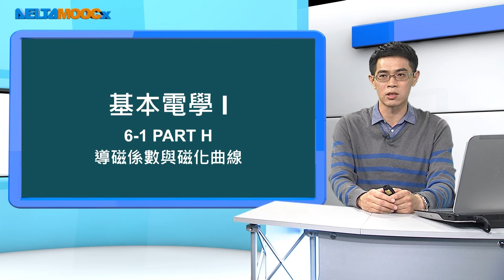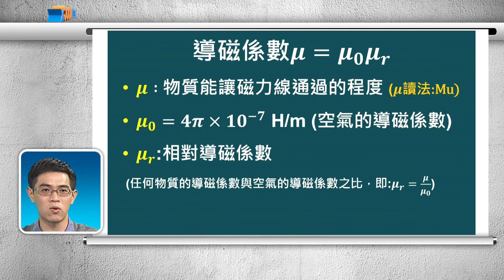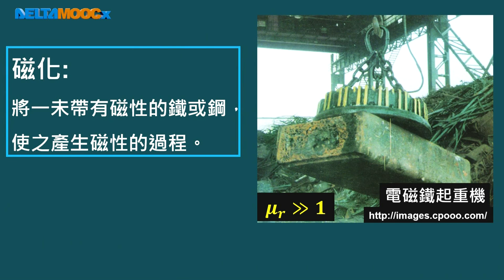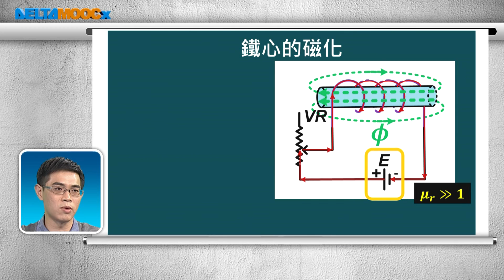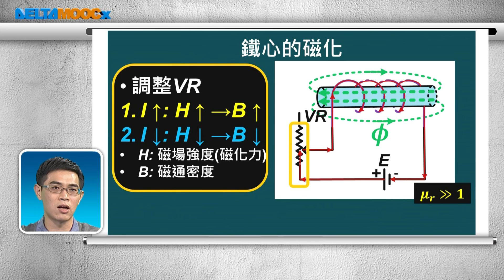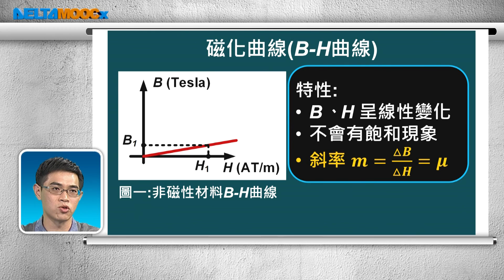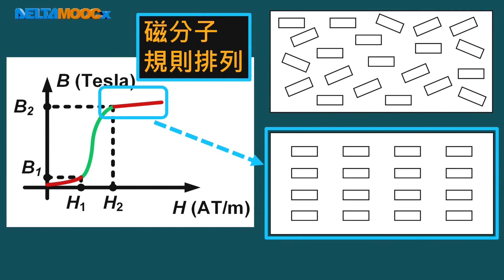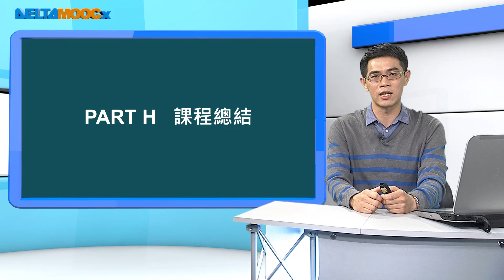高中基本電學_第六章 電感與電磁_6-1 磁的基本觀念_6-1 PART H 導磁係數與磁化曲線_陳政旭